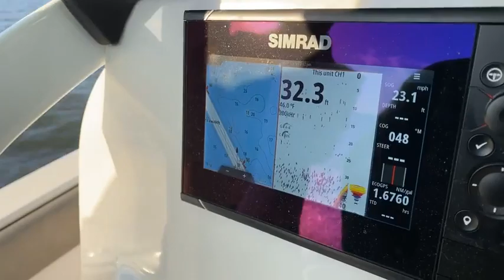Up Close View Of Cargo Ship Ever Forward Run Aground In The Chesapeake Bay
Holly And Jim Take Us Out For By Boat To See The Ever Forward, A 1095 foot long cargo ship that is currently stuck in the Chesapeake Bay In Maryland. We're talking about water depths around the ship, cargo and the latest update from the Coast Guard on plans to get the ship back on course. *Audio is windy due to our approach by boat, but it improves greatly once we get out to the site*